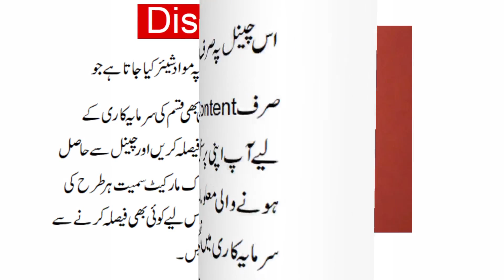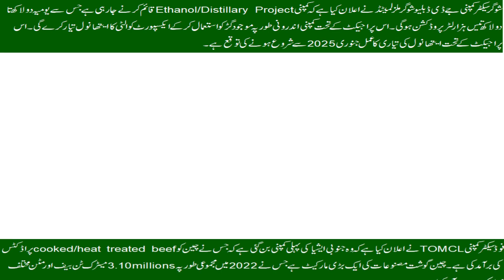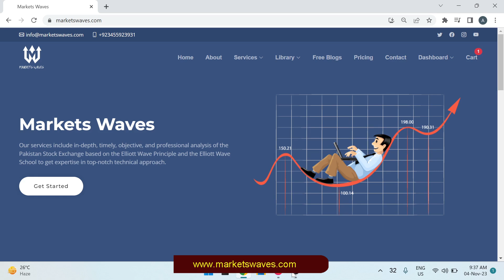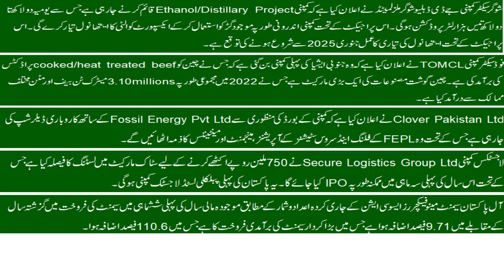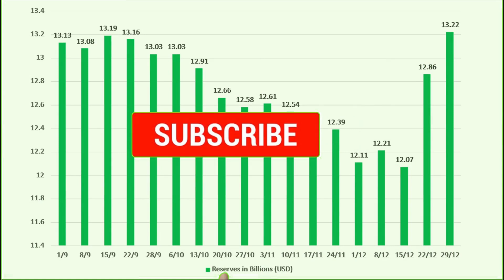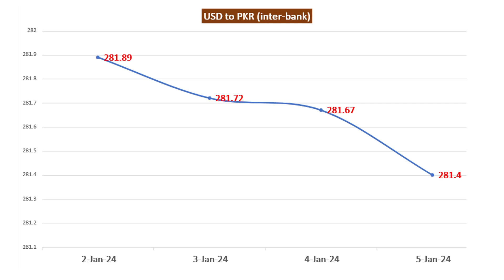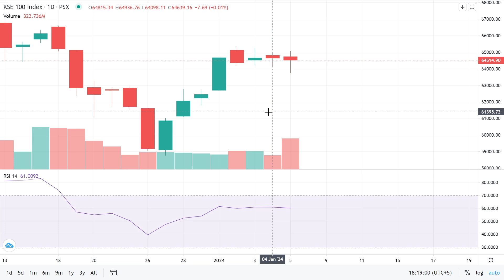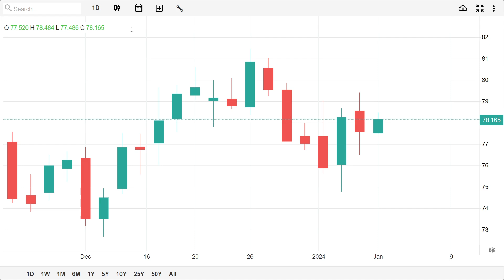Pakistan Stock Market Weekly Round Up | PSX Weekly News 1 January to 5 January 2024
This video discusses about Important News and Announcements in Pakistan Stock Market for the period 1 January to 5 January 2024. This Weekly Round Up also discusses important news about SBP Foreign reserves, appreciation of PKR against USD and other major currencies during this week. Overall performance of KSE 100 index in PSX for this week is also analyzed and discussed briefly.